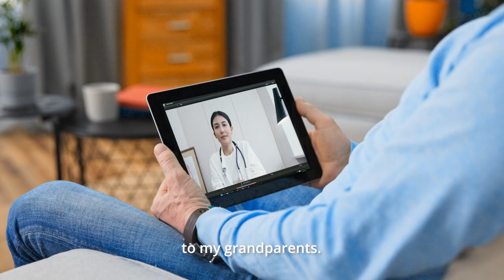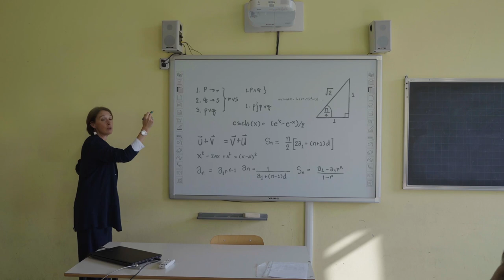How video technology can reshape city life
70% OF THE WORLD'S POPULATION WILL BE LIVING IN CITIES BY 2050
This will inevitably increase crime, congestion, and pollution if we don't seek new solutions.

Video technology offers innovations that can help make safer environments, better-functioning infrastructures, and cleaner streets and public spaces for our children's generation.